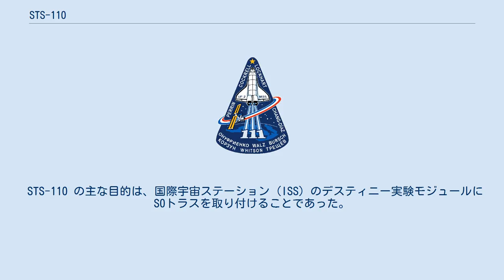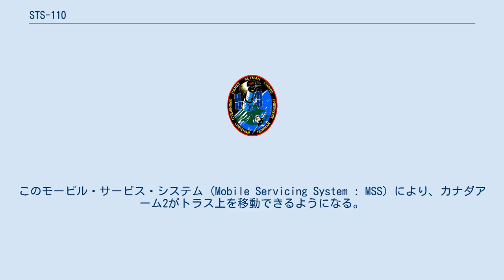STS-110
STS-110は、スペースシャトル・アトランティスによって行なわれた国際宇宙ステーション (ISS) への飛行ミッションである。
ISS のトラス構造の基幹であるS0トラスの取り付けを主な目的としていた。
 STS-110 の主な目的は、国際宇宙ステーション (ISS) のデスティニー実験モジュールにS0トラスを取り付けることであった。
S0トラスには、続くミッションの STS-112 と STS-113 のそれぞれでS1トラスとP1トラスが取り付けられ、ISS の基幹となっている。
 また STS-110 ではモービル・トランスポータ (Mobile Transporter : MT) も運び込まれた。
MT はトラスに設置されたレール上を移動する台車で、重量は 885 kg（1950 lb）である。
次のミッション STS-111 では、MT にモービル・ベース・システム (Mobile Base System : MBS) が取り付けられた。
このモービル・サービス・システム (Mobile Servicing System : MSS) により、カナダアーム2がトラス上を移動できるようになる。